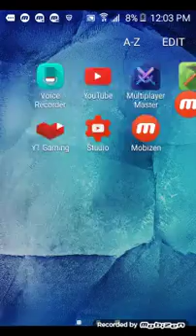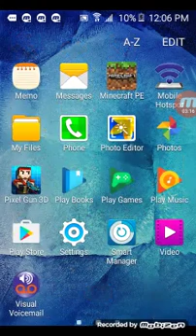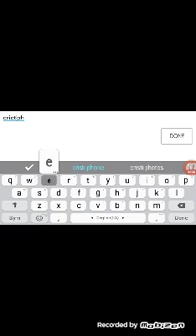February 4, 2017